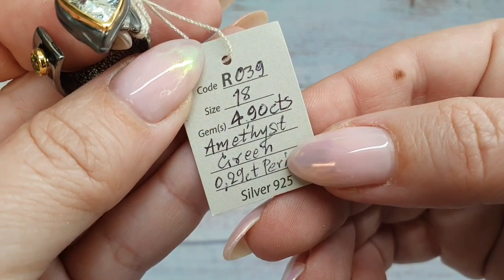ЗАКАЗЫ ИГОРЬ И НАТУРАЛЬНЫЕ КАМНИ ИЗ РОССИИ /// СЕРЕБРО ///АКВАМАРИНЫ ШЕРЛЫ МОРИОНЫ ХРИЗОКОЛЛА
ВАЖНАЯ ИНФОРМАЦИЯ:
оплатить можно : по Израилю-paybox , bit , перевод в банк или вложить наличку на почте
Все страны мира  при наличии фирм : Золотая корона,Контакт,Маниграм,
Украина: Приват мани или интель экспресс
НЕ ПРИНИМАЮ ВЕСТЕРН ЮНИОН
НЕ ПРИНИМАЮ ЮНИСТРИМ
НЕ ПРИНИМАЮ РИА
ОТПРАВКА ПО ВСЕМУ МИРУ 7 долларов или 19 шек --- Заказным пакетом